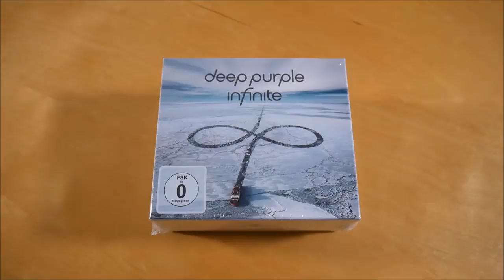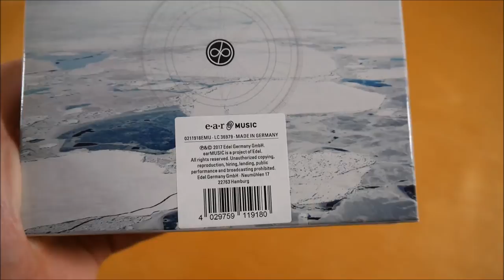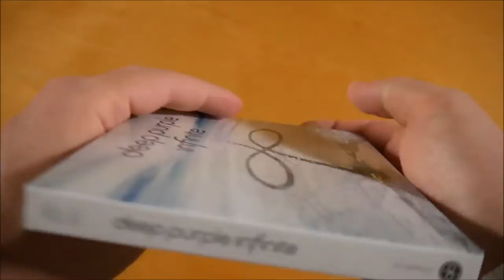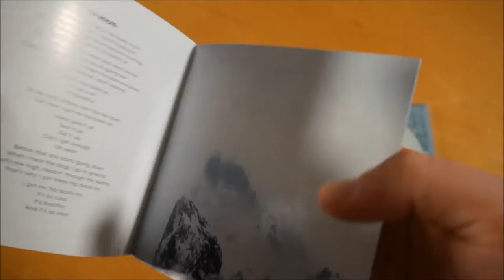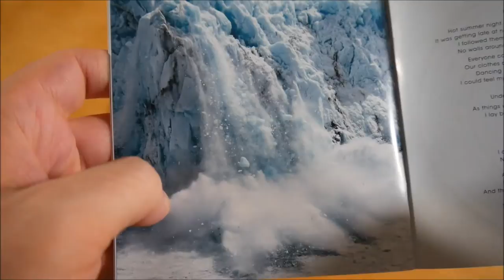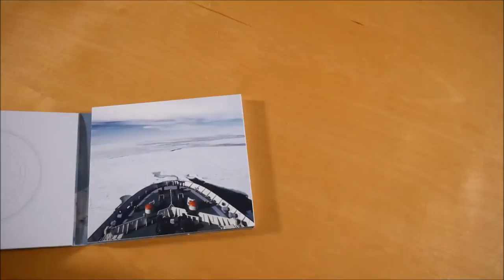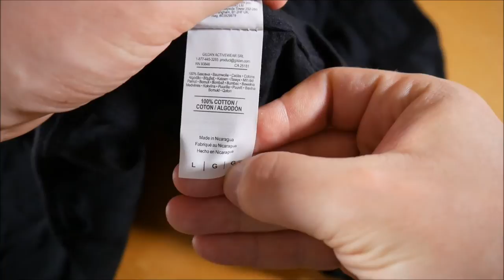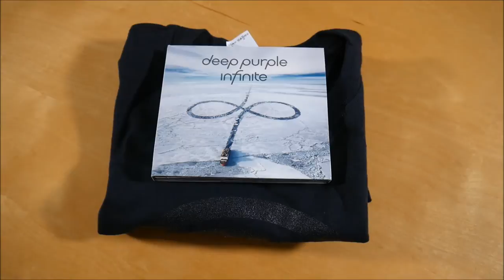Deep Purple - Infinite Box Unboxing German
In diesem Video zeige ich euch die Infinite Box von Deep Purple.
► Hier könnt ihr das Album kaufen:
Weitere Musik von Deep Purple

► ALBUM INFOS
Deep Purple - Infinite
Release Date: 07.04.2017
Kaufpreis: 14,99 €

Infinite Box Inhalt:
- Album
- DVD
- T-Shirt

Infinite Tracklist:
01. Time For Bedlam
02. Hip Boots
03. All I Got Is You
04. One Night In Vegas
05. Get Me Outta Here
06. The Surprising
07. Johnny's Band
08. On Top Of The World
09. Birds Of Prey
10. Roadhouse Blues

Infinite Info:
Das Album von Deep Purple erschien am 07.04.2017 über earMusic.